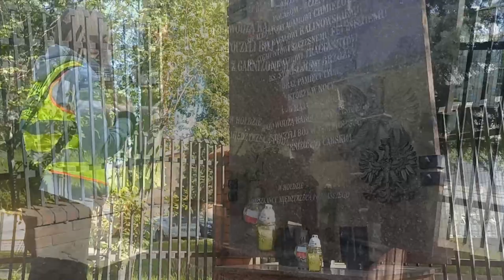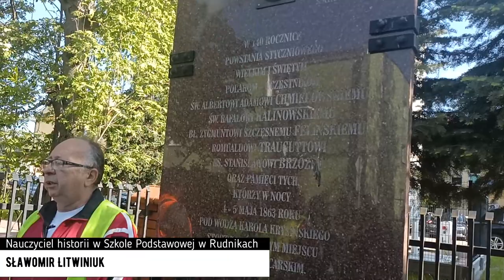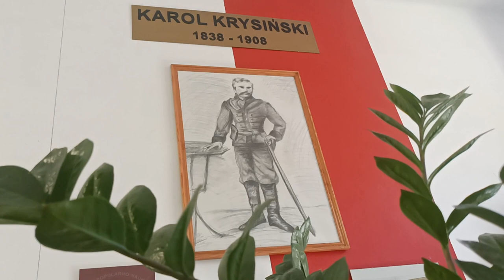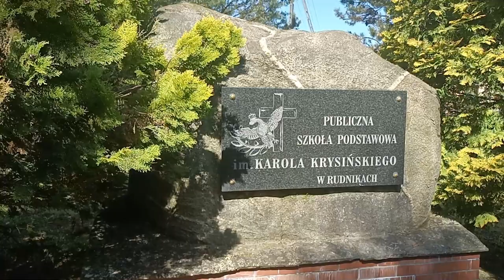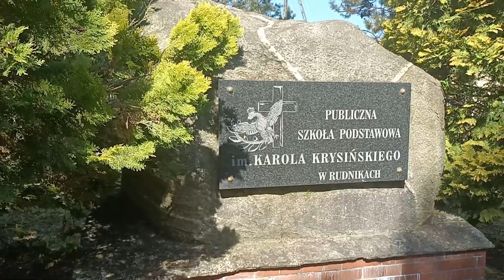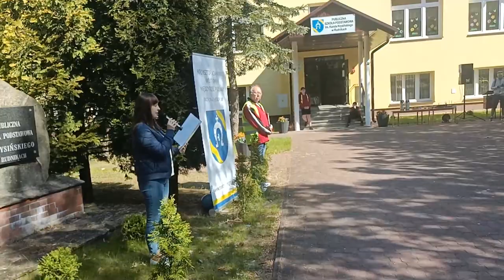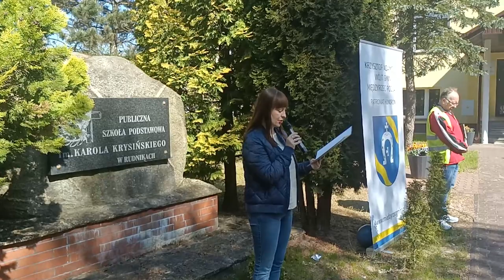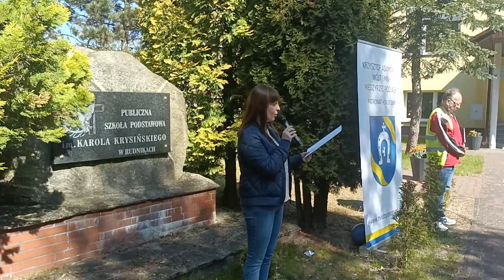Rajd rowerowy śladem Powstańców Styczniowych| Radio Biper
Rajd rowerowy śladami powstańców styczniowych to cykliczne już wydarzenie gminy Międzyrzec Podlaski, w którym, na zaproszenie Szkoły Podstawowej w Rudnikach i Nadleśnictwa Międzyrzec biorą udział uczniowie szkół podstawowych nie tylko z terenu gminy, ale również gminy Drelów i miasta Międzyrzec Podlaski. Uczestnicy rajdu podróżując malowniczymi trasami odwiedzają miejsca pamięci związane z Powstaniem Styczniowym, gdzie maja możliwość wysłuchania ważnej dla narodu polskiego historii walk.